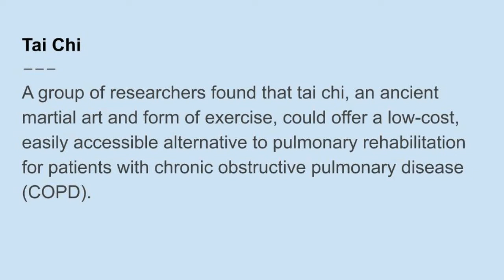COPD - Tai Chi (Living Healthy w/ COPD)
Short video about different types of exercises that fit best into your COPD lifestyle.